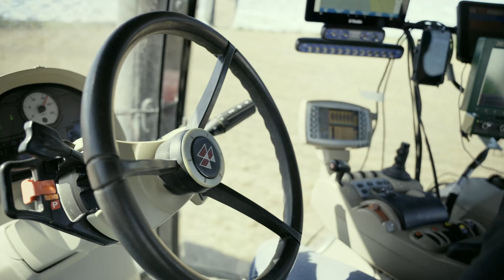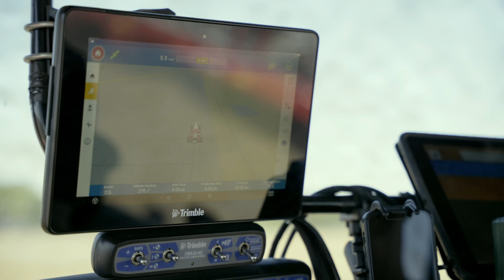Planting Pit Stops with Massey Ferguson | Episode Two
Today on Planting Pit Stops we’re in Kansas to meet Aaron Gasper who talks through how Massey Ferguson Planters and @PrecisionPlanting technology help him and other farmers overcome challenges to sustainably feed the world.

Then our host, Forrest Francis, will walk you through the key components of planters and the benefits they provide farmers.

Episode Highlights:
0:00 - The Importance of Planting Season
1:13 - Meet Kansas Farmer Aaron Gasper
5:12 - Key Components of Planters

Web:
masseyferguson.us